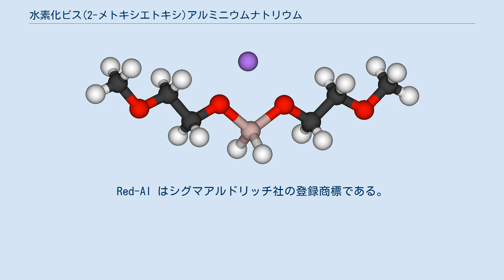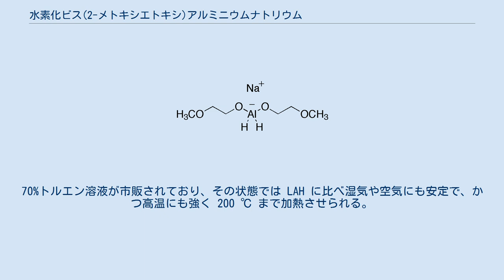水素化ビス(2-メトキシエトキシ)アルミニウムナトリウム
水素化ビス(2-メトキシエトキシ)アルミニウムナトリウム（すいそかビス(2-メトキシエトキシ)アルミニウムナトリウム）は、アルミニウムヒドリド誘導体。
有機合成において還元剤として用いられるアルミニウム中心に2個のヒドリドと2個のアルコキシド（2-メトキシエトキシド）が配位している。
水素化ビス(2-メトキシエトキシ)アルミニウムナトリウム自身は無色の固体だが水との反応性が高いため、通常はトルエンなど芳香族炭化水素の溶液のかたちで取り扱われる。
 別名Vitride, Red-Al, Synhydridと呼ばれる。
Red-Al はシグマアルドリッチ社の登録商標である。
 カルボン酸無水物やラクトンをジオールに還元したり、アミドやニトリル、イミンなどの有機窒素化合物をアミンまで還元するのに用いられる。
 水素化リチウムアルミニウム (LAH、LiAlH4）と比べると、Red-Al は芳香族溶媒への溶解性に優れる。
70%トルエン溶液が市販されており、その状態では LAH に比べ湿気や空気にも安定で、かつ高温にも強く 200 ℃ まで加熱させられる。
 ^ a b c Gugelchuk, M.; Silva, L. F., III; Vasconcelos, R. S.; Quintiliano, S. A. P. "Sodium Bis(2-methoxyethoxy)aluminum Hydride" in Encyclopedia of Reagents for Organic Synthesis John Wiley & Sons, 007, New York. DOI: 10.1002/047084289X.rs049.pub2 ^ Red-Al - Sigma-Aldrich